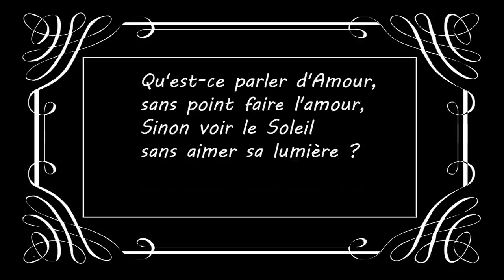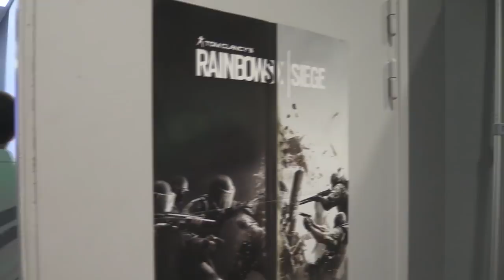Tour des Lieux (Dreamhack Tours 2016)